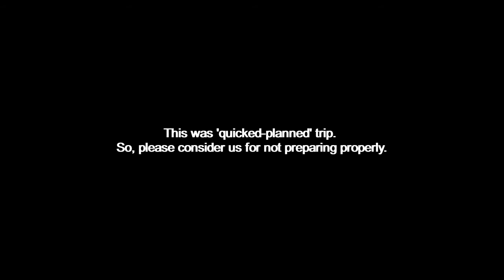Dharan || Shiva Jatta Jharana || Gurung Solti & Friends Trip @ Bike || Local Tourism || Solti TV